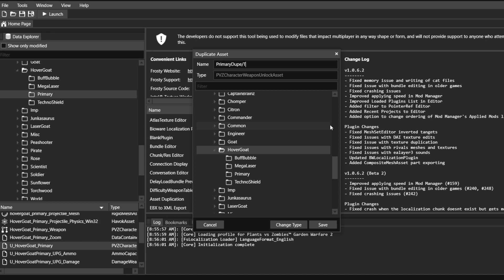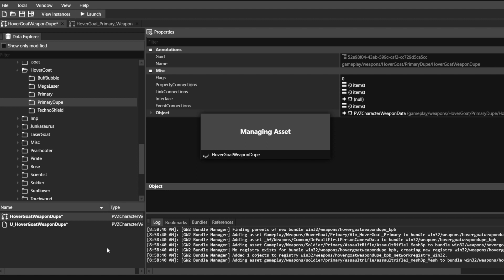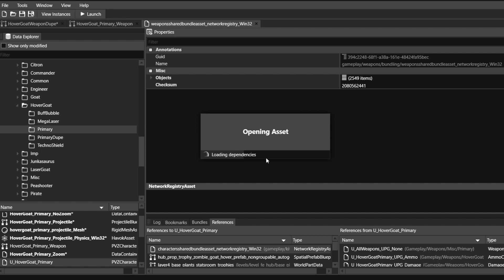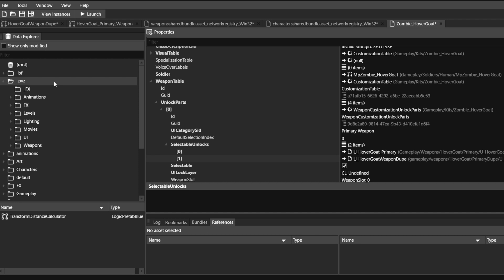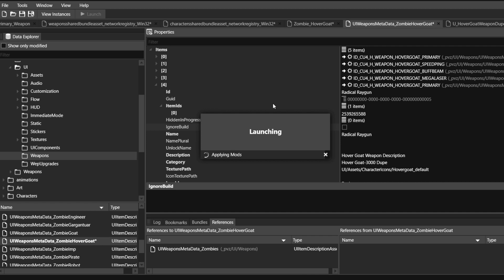Frosty Editor Tutorial Part 2: How To Used Weapons Creation Plugin (No Text)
Put this into frosty editor plugins folder